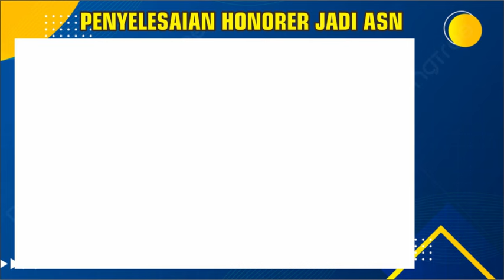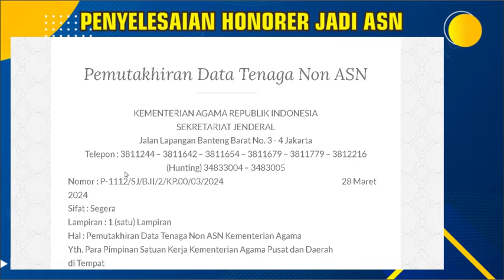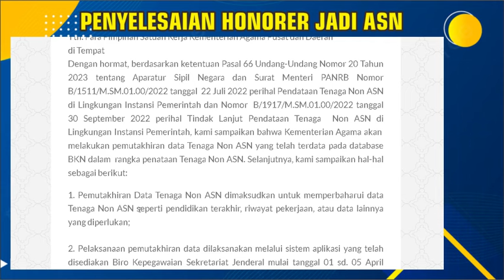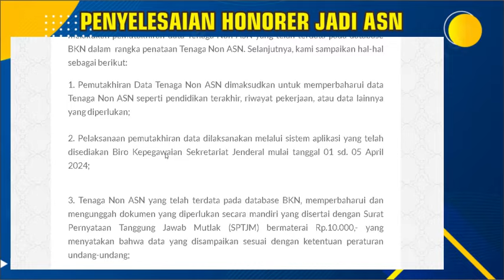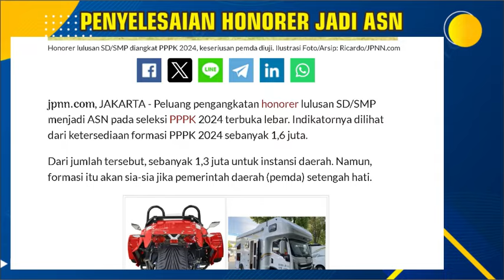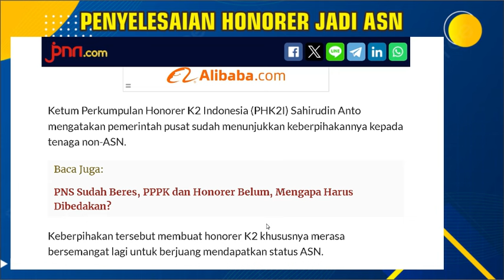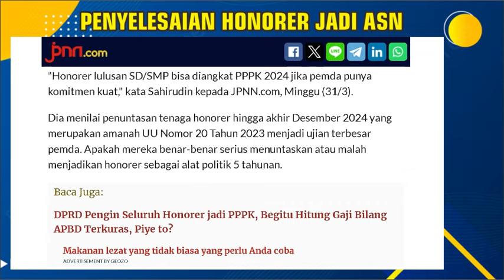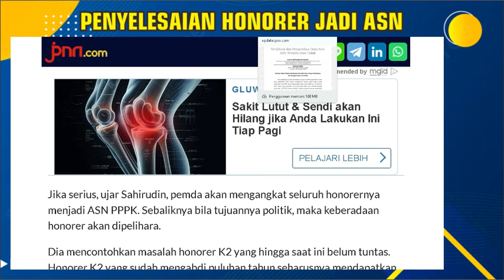🔴SINYAL KUAT DIANGKAT SEMUA PPPK..! HONORER DIMINTA BERSIAP AWAL APRIL PROGRES VERVAL DATA HONORER